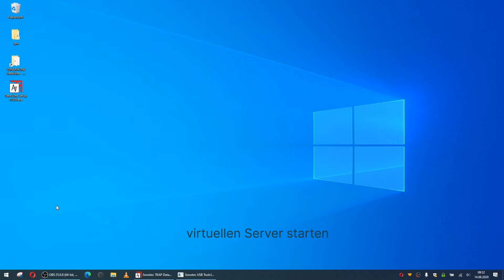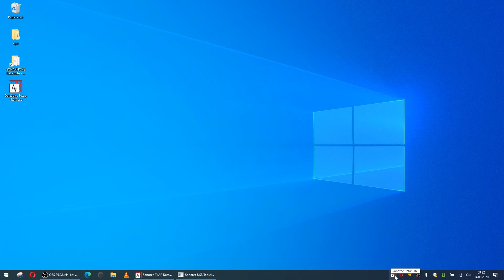SONAPHONE DataSuite Tutorial 2: Start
SONAPHONE DataSuite Tutorial 2: Wie starte ich die Software?